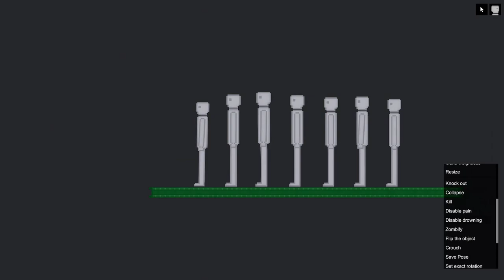New! Quick Menu Options In People Playground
soo a new mod came out that adds some more options to the right-click option when you click on living entities in-game :D it helps create some scenes without the use for some syringes!